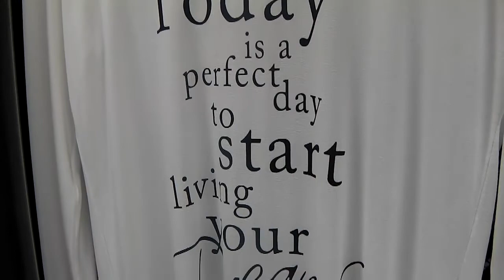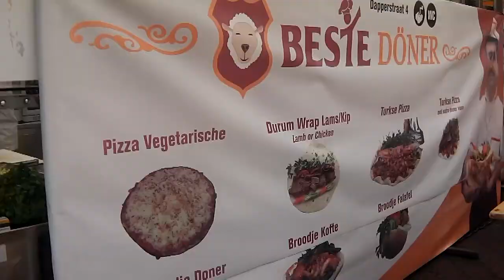2017 03 11 De Dappermarkt het El Dorado van Oost